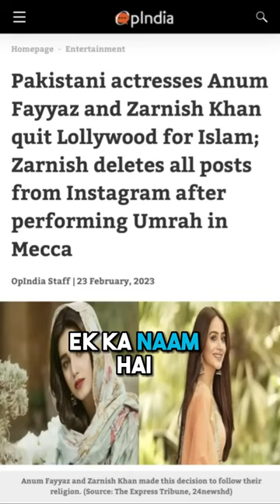Anum Fayyaz And Zarnish Khan Quit Showbiz For Islam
2 Pakistani drama actress Quit Showbiz For Islam